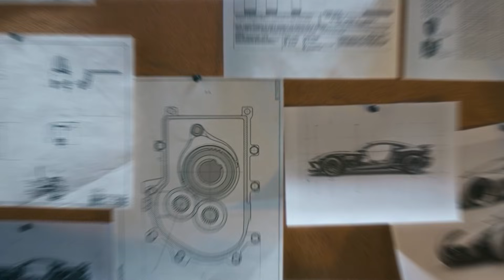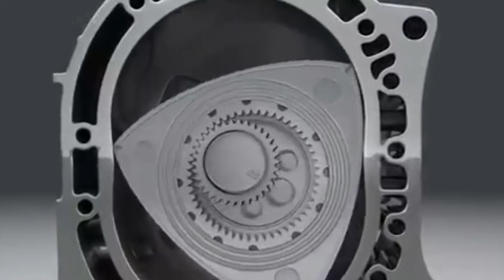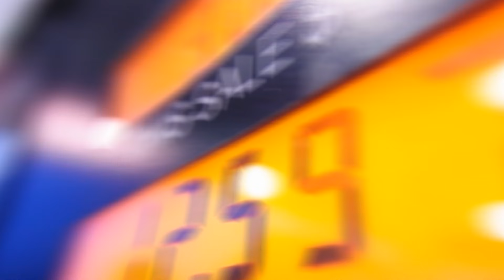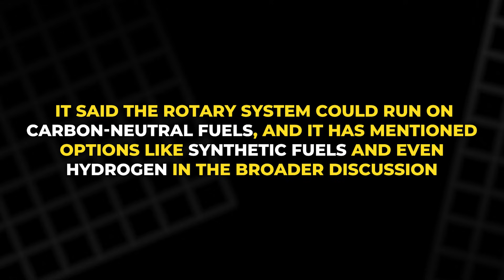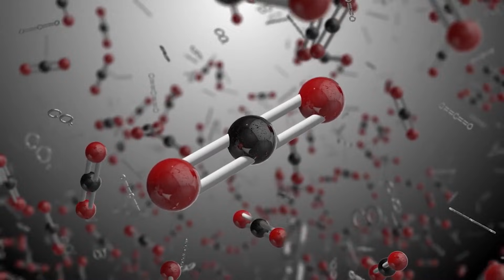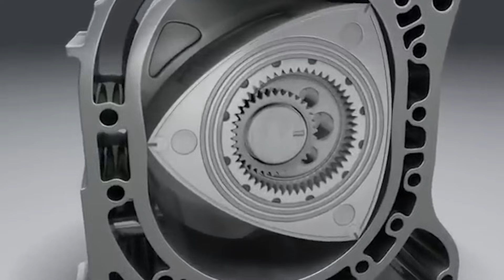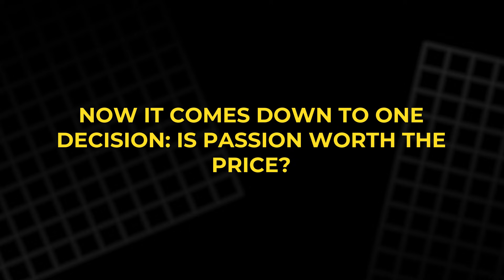Stop Scrolling: Mazda Just Revived The Rotary Engine!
Mazda’s most controversial legend is back—and it’s not just nostalgia. In this video, we break down how Mazda officially rebooted rotary development on February 1, 2024, forming a dedicated RE Development Group with 36 engineers focused on making the rotary meet modern emissions rules and hybrid demands. You’ll learn why the rotary disappeared (fuel economy, emissions, apex seal wear), and why Mazda’s new strategy is smarter: using the rotary as a range-extender generator, proven in the MX-30 e-Skyactiv R-EV. We also explore the Iconic SP concept’s two-rotor hybrid setup and Mazda’s push toward carbon-neutral fuels, plus the big question: can a rotary-powered sports car actually return to production?